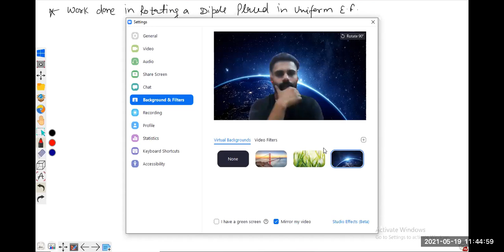L5 P1 electric potential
video hv energy in system of charge